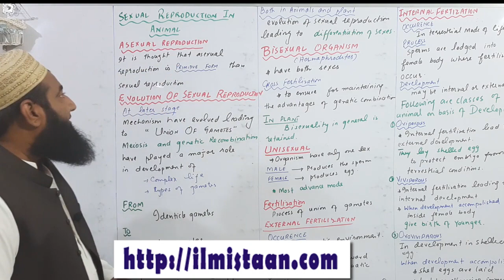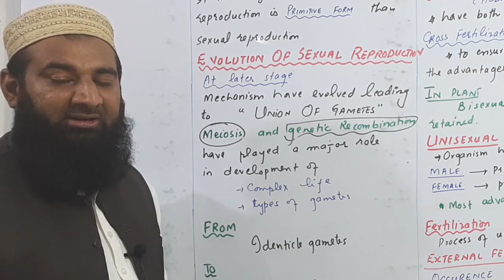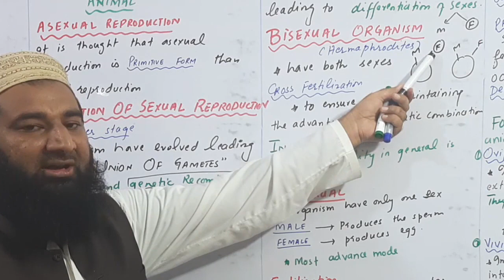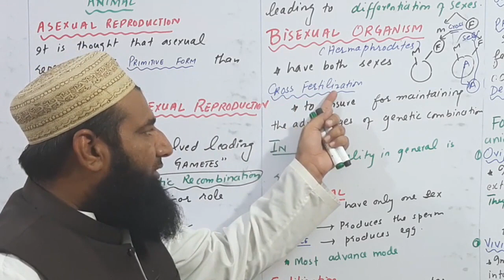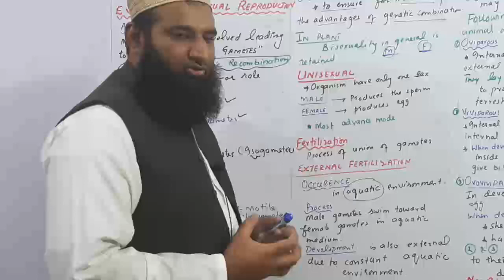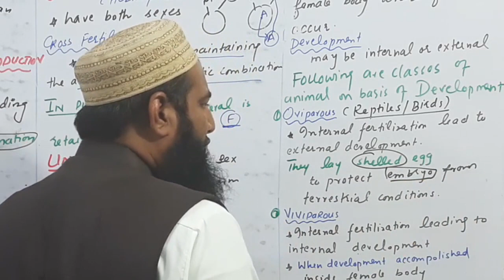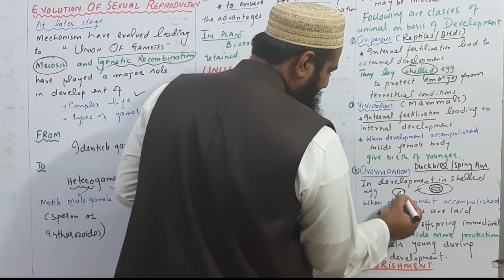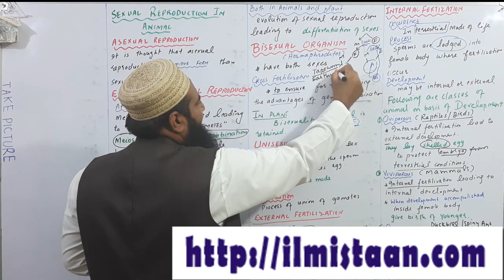Biology Ch#18-Lecture#11 Sexual reproduction in animals (F.Sc 2nd Year)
Biology f.sc 2nd year lectures,in this lecture we will discuss about sexual reproduction in animals from 2nd year biology chapter no 18 reproduction.

15.Homeostasis
16.Support and movements
17.Coordination and Control
18.Reproduction
19.Growth and Development
20.Chromosomes and DNA
21.Cell cycle
22. Variation and Genetics
23.Biotechnology
24.Evolution
25.Ecosystem
26.Some major ecosystems
27.Man and his environment